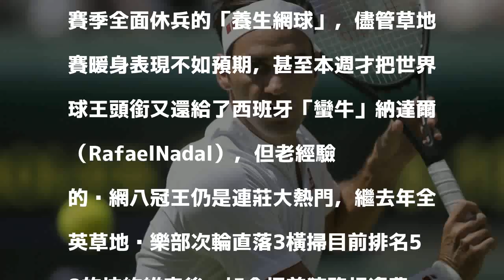網球》費爸換贊助商喜開胡 溫網邁出衛冕第一步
發表評論評論如下。